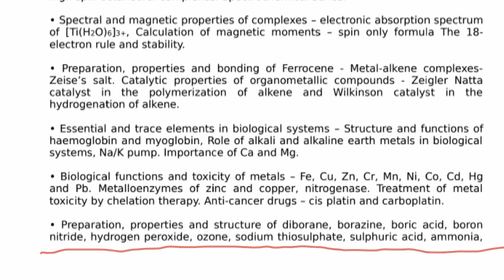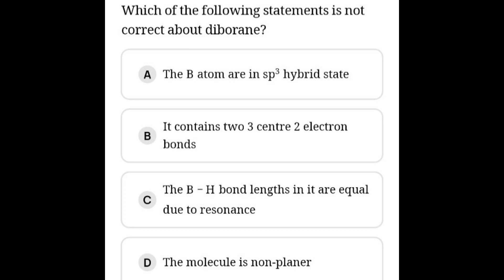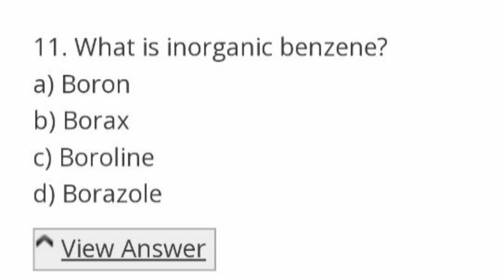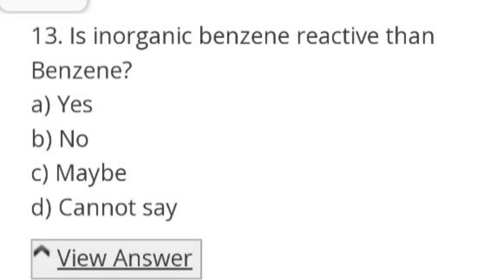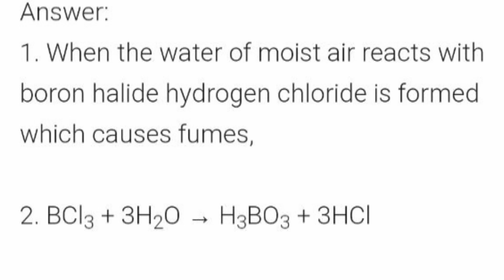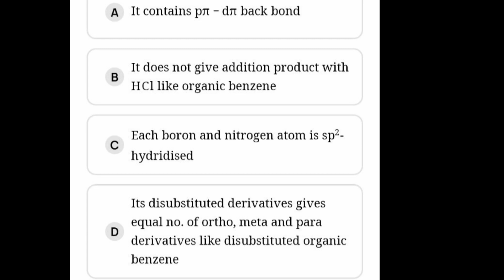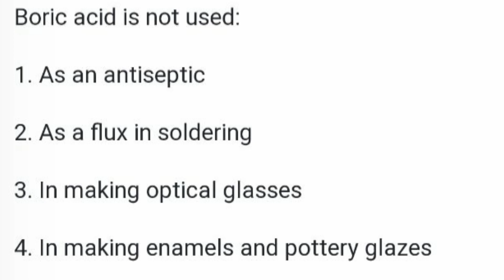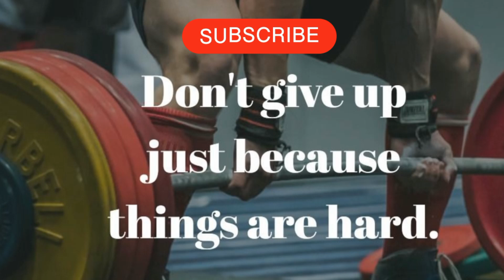Laboratory assistant|Technical assistant|keralapsc|chemistry MCQ|diborane|boricacid|borozine